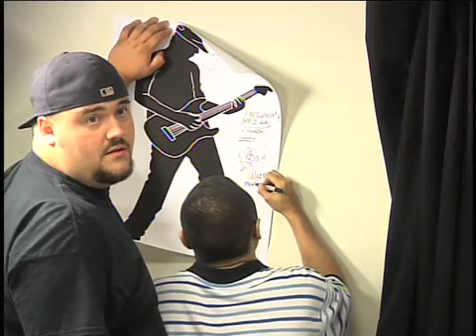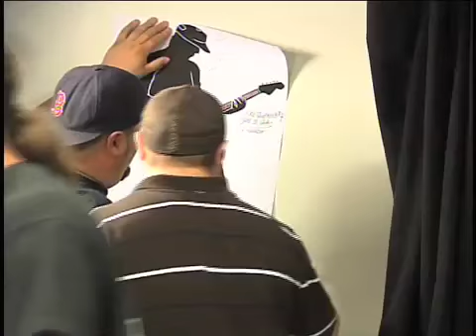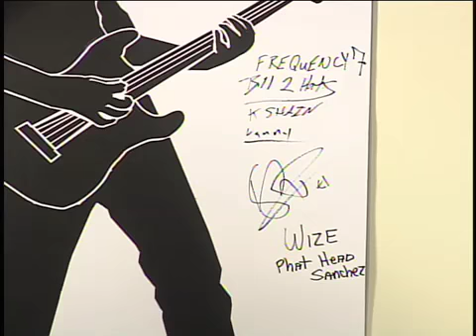underground Access-Frequency 7 4/4